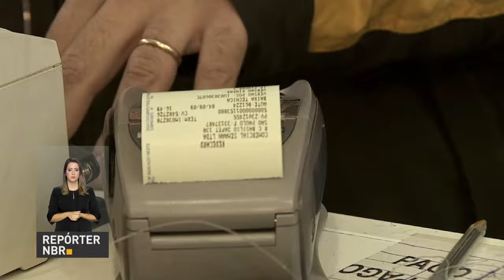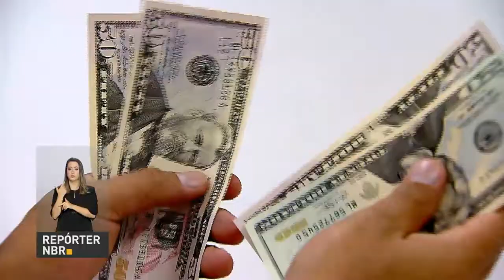Arrecadação federal de fevereiro é a melhor em três anos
REPÓRTER NBR - 23.03.18: O melhor fevereiro em três anos. Esse foi o resultado da arrecadação federal do mês passado, divulgada pela Receita Federal. O crescimento da arrecadação, impostos e contribuições mostra aceleração da atividade econômica.